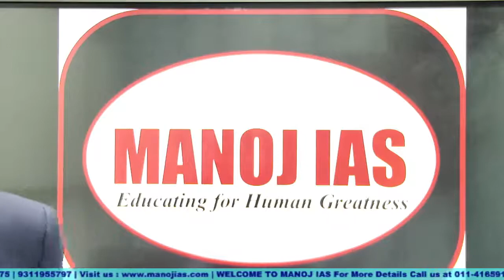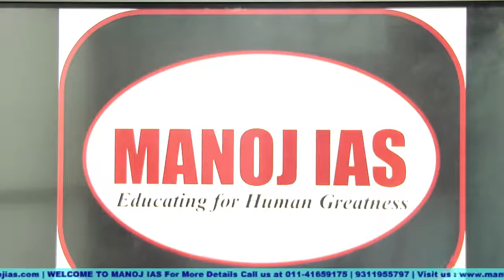Guarnteed Crack UPSC Exam With Expert Faculty